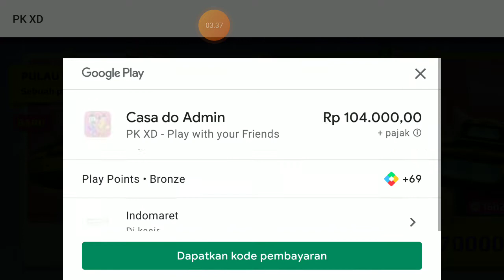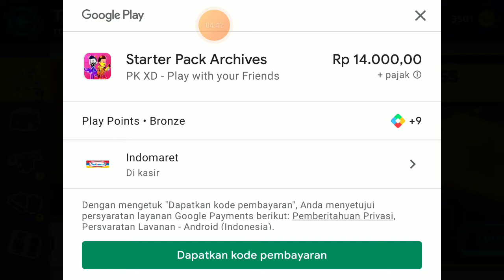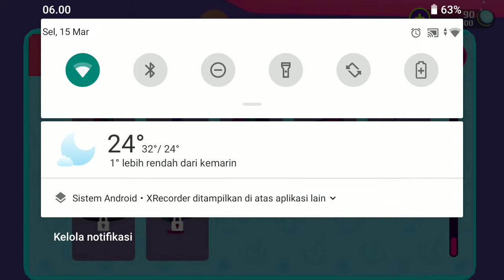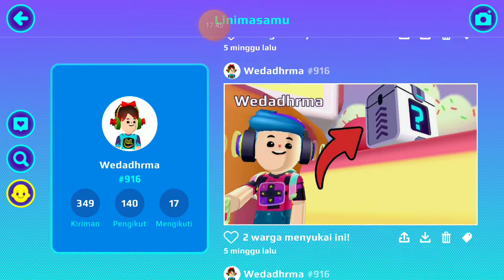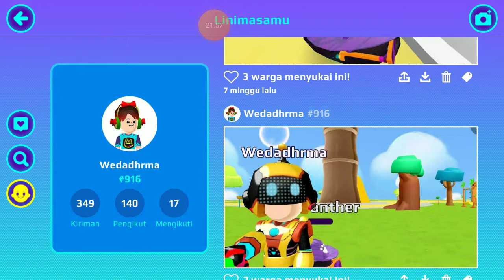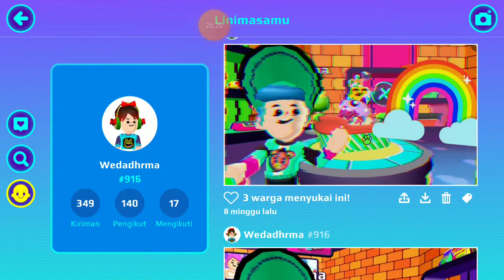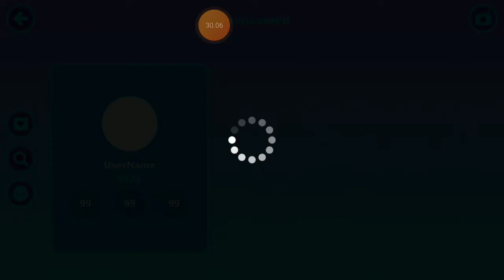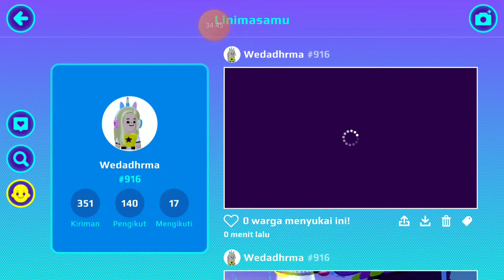kini mencari admin di pkxd update ini ada ruangan rahasia tetap masih tertutup ini